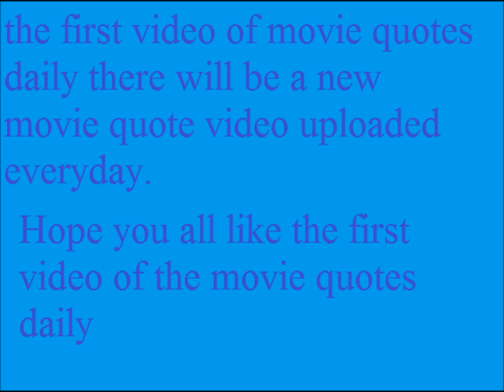first video of movie quotes daily is up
the first video of moive quotes daily is up